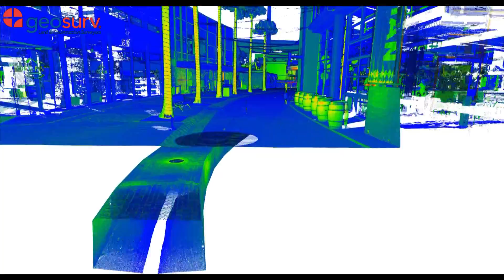Moore Park - 3D Scanning for detail survey